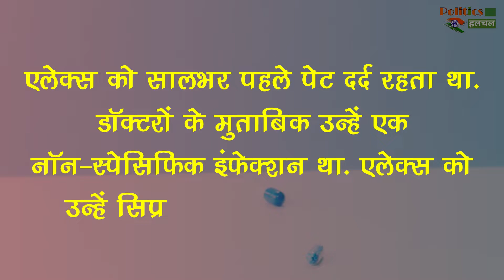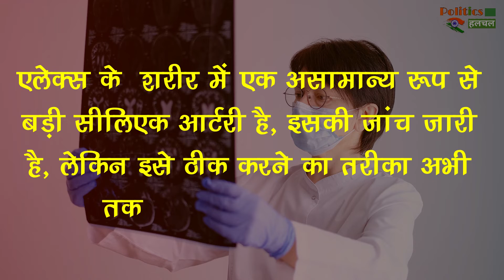सावधान ! क्या सर्दी-जुकाम में तुरंत खाते हो ये दवाई , असर जानकार कांप जाएगी रूह ?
Attention ! In Cold And Cold, You Eat Medicine Immediately, Knowing The Effect, Your Soul Will Tremble | Which Antibiotics Are Used For Cns Infections | Antibiotics For Common Infections | Health And Corona All Latest News And Updates

EDITOR ►SP